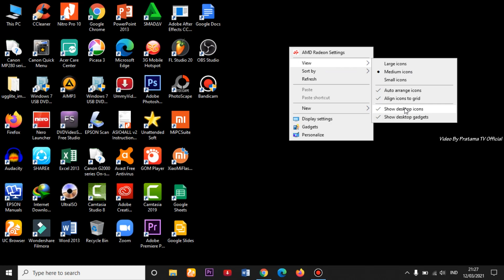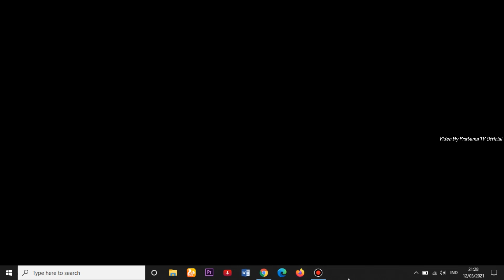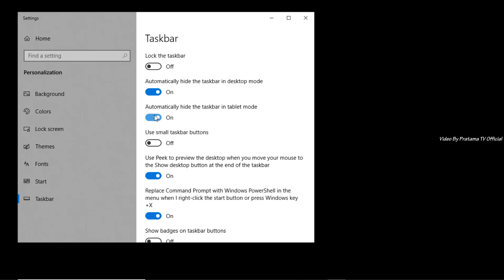cara menghilankan ikon aplikasi di desktop pc